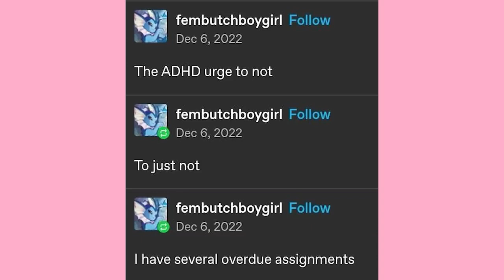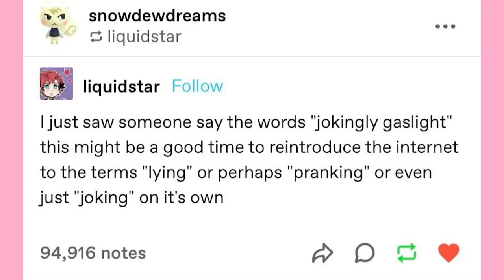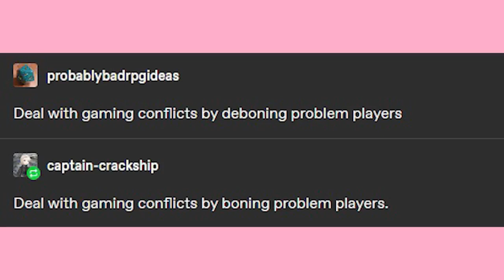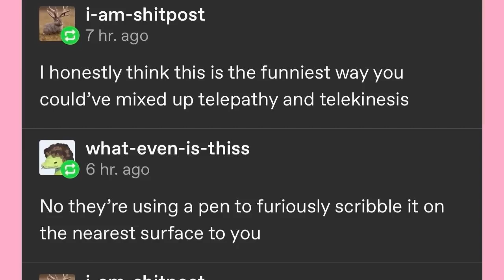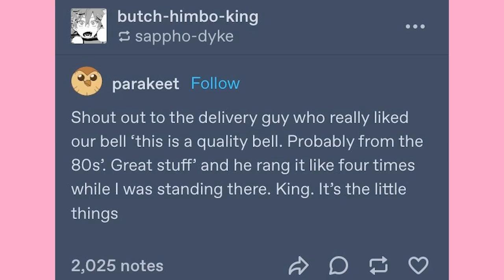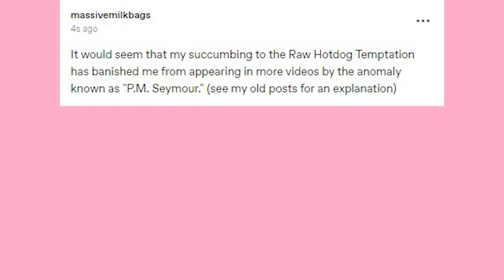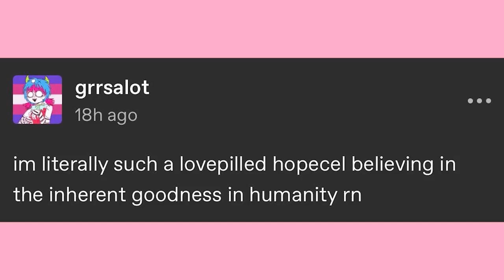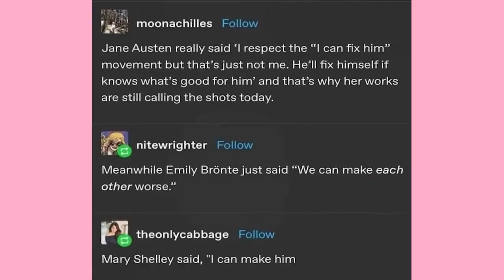It Came From Tumblr #143 | Binge Compilation